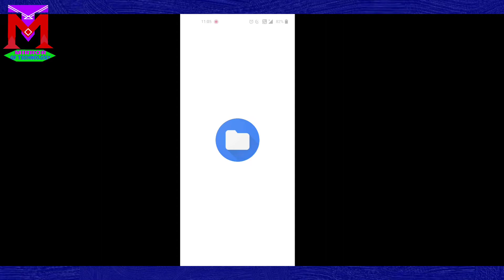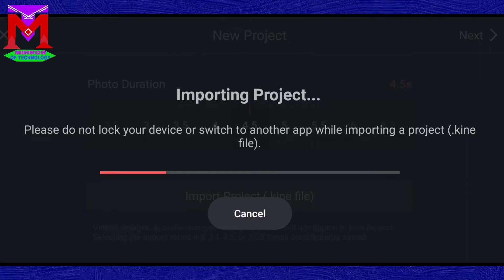Something Went Wrong While Saving Please Try Again File Access Error Fix This || Kinemaster Export P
Something Went Wrong While Saving Please Try Again File Access Error Fix This || Kinemaster Export Problem

In This Video:-👇👇
Hello Friend Main Kamal Iss Video Me Aapko Bataya Hun Ki Agar Aapke Kinemaster Mein Video Export Ke Samay Something Went Wrong While Saving Please Try Again File Access Error Aisa Problem Aa Raha Hain To Aap Isko Fix Kaise Kar Sakte Hain  |

Agar Iss Video Main Aapko Koi Problem Aa Raha Hain To Comment Box Me Aap Hame Comment Kijiye Main Uska Reply Aapko Jaldi Se Karunga |

ALEXA Smart Speaker
BOAT Bluetooth Airdopes
BOAT Bluetooth Speakers
Noise Vibe Wireless Bluetooth Speaker
Fire Boltt SpO2 Full Touch Smart Watch
OnePlus 10000 mAh Power Bank

Iss Channel Main Aapko Computer / Mobile Tips / Technology / Online Income / Apps And PF Related Tricks & Tips Ke Bare Me Jankari Milega.